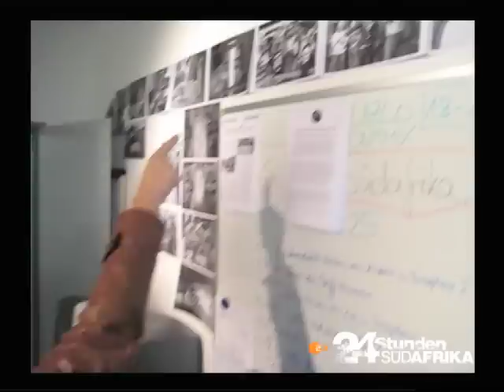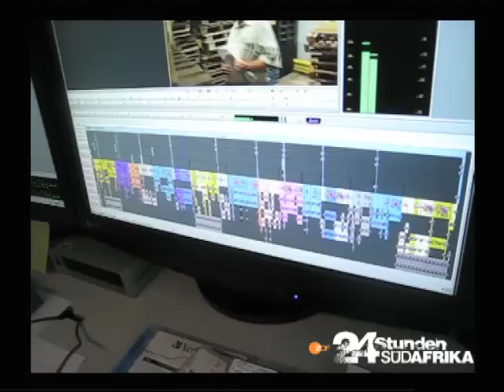24 Stunden Südafrika - Behind the scenes im Herzen der Produktion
Steffi führt Euch dorthin, wo das Herz unserer Produktion schlägt. Erstmals haben wir sogar unseren extrem kamerascheuen Regisseur Lukas vor die Linse bekommen. In Südafrika entspräche das der Sichtung aller Big Five - Löwe, Leopard, Büffel, Nashorn und Elefant - am selben Wasserloch.